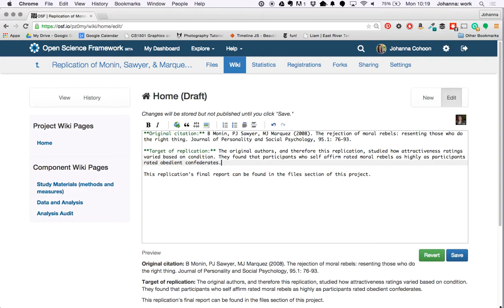OSF Collaborative wiki